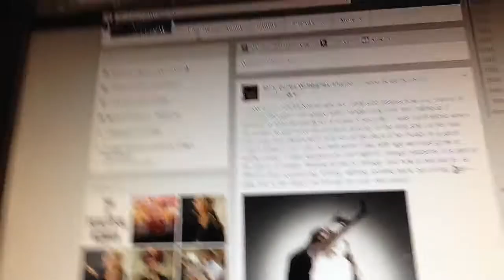GLTD VLOG # 309 Join the Dance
“The only way to make sense out of change is to plunge into it, move with it, and join the dance.”
― Alan Wilson Watts

CHANGE-- IT HAPPENS! so why not really stop assess how you react to it- I Love this thought-- I struggled with change early from my childhood. I seemed to need familiarity for a sense of security-- I was traumatized when my mother would move the furniture around, or the time she cut her hair from long- and always worn in a bun at the back of her head- to a short 1960,s modern cut- I am not that same child, with age we must grow or petrify inside-- I have learned you can't fight it- change happens- it is part of the nature of things-- Making sense of change- and how to live into it-- is different that acquiescing, folding, sighing, looking back, becoming bitter--- glide into to the dance my friends- for your own peace.